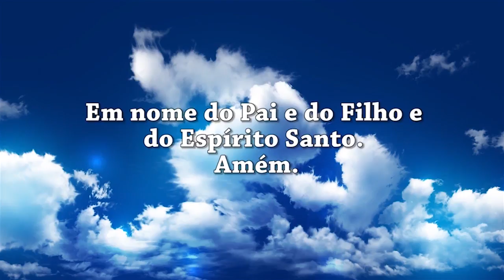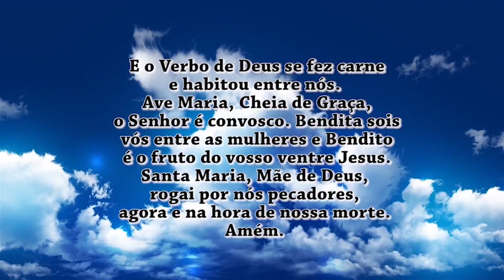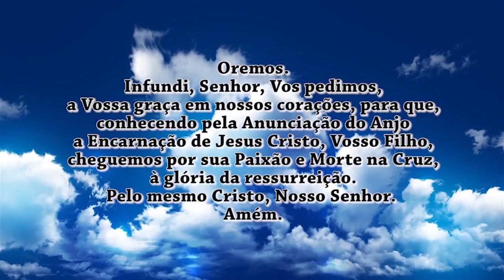Oração do Angelus 10/03/17 - Você já olhou sua janela hoje?